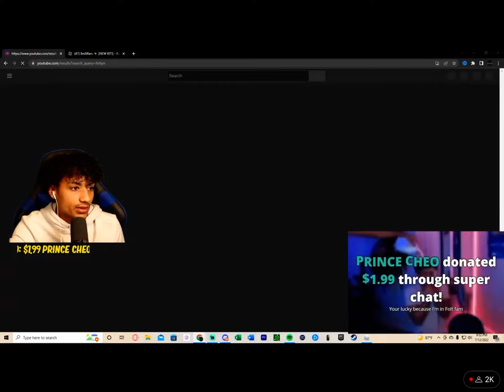Folt hits a 400k subs